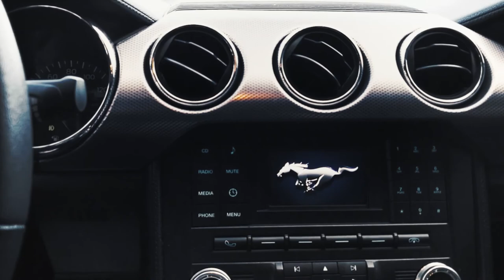Mustang GT POV Drive Around | Get the Wok!!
Short Channel update on what I have planned next for the Mustang, followed by me driving around in search of my Wok, to make Chinese food. On the drive, I witness 3 near accident( M3, Challenger RT, Semi Truck) and also peeped a widebody GT.